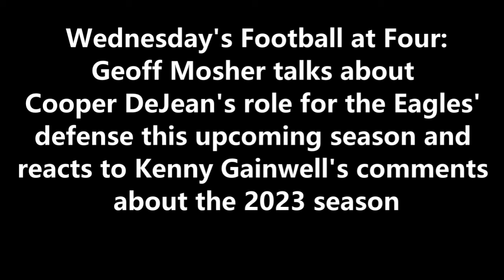ITB RADIO: COOPER DEJEAN'S ROLE FOR THE EAGLES' DEFENSE, REACTION TO KENNY GAINWELL'S COMMENTS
During FootballatFour​​​​​​​​​​​​​​​​​​​ on 97.3 ESPN, Geoff Mosher talks about Cooper DeJean's role for the Eagles' Defense this upcoming season and reacts to Kenny Gainwell's comments about the 2023 season.